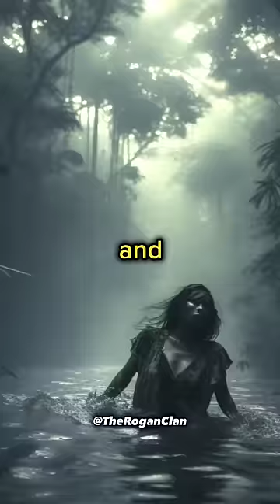Hidden Tribe Eats Man In Jungle!